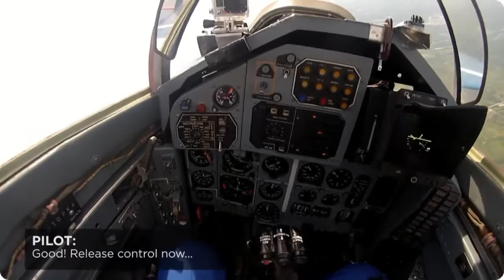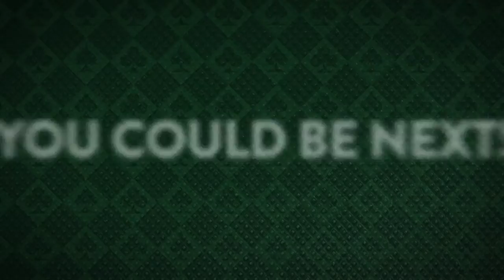Flight to the Edge of Space in MIG 29 | Mr Green UK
Back in January of this year, Mr Green put a plan into action to make Dreams come true for his Casino players by giving away weekly Dream prizes - from an African Safari and Diving the Great Barrier Reef to tearing up the race track in a selection of Aston Martins. But one lucky player would also be chosen to either take an all-expenses paid trip Around the World or brave dizzying heights in a Jet Flight to the Edge of Space… and the Edge of Space is exactly what our winner chose!